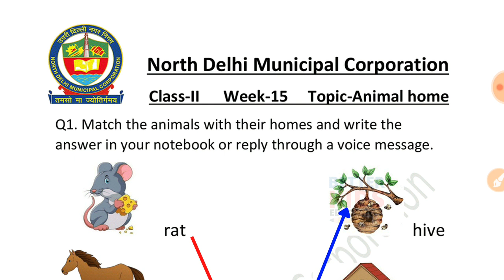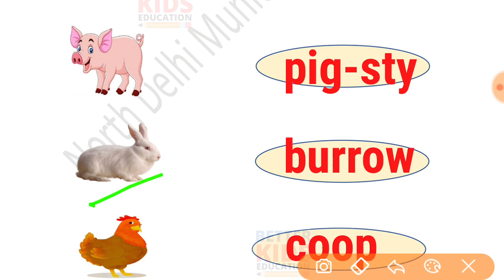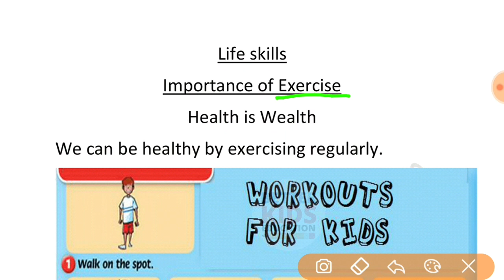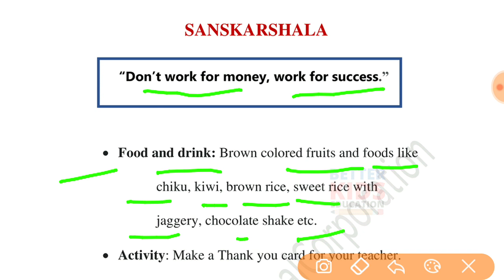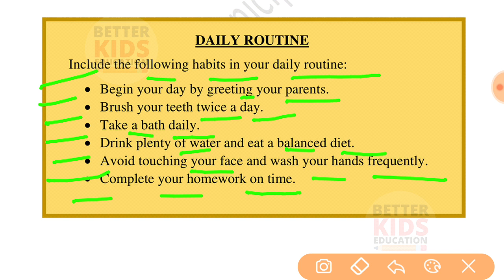NDMC Class 2 English Week 15 Worksheet 15 (9/9/21) | Class 2 English Worksheet Solution ANIMAL HOME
NDMC Week 15 Class 2 English || Class 2 English Worksheet Solution for Week 15 || 09 Sep 2021 || ANIMAL HOME
Worksheet 15 Class 2 अंग्रेज़ी कार्यपत्रक 15 NDMC English worksheet उत्तर सहित
Week 15 Class 2 NDMC English अंग्रेज़ी कार्यपत्रक 15 English Grammar worksheet with solution karypatrak 15
Hi, in this video we gonna tell about NDMC Class 2 अंग्रेज़ी कार्यपत्रक 15 English Grammar worksheet 15 in simple way so that you can understand NDMC Class 2 अंग्रेज़ी कार्यपत्रक 15 English Grammar week 15 easily.
We solve all the question of NDMC Class 2 अंग्रेज़ी कार्यपत्रक 2 English Grammar worksheet 15 with explanation